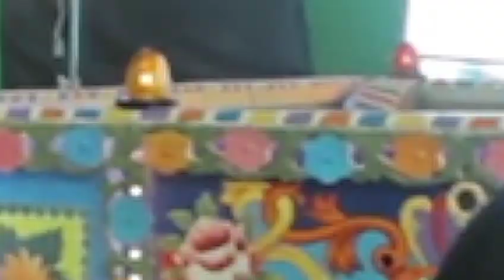WORK PROFILE |GOVIND KOTAP|BOLLYWOOD INDUSTRY |INDIA | SALMAN KHAN |MUDASSAR KHAN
Working as assistant choreographer of Mudassar Khan since 7 years